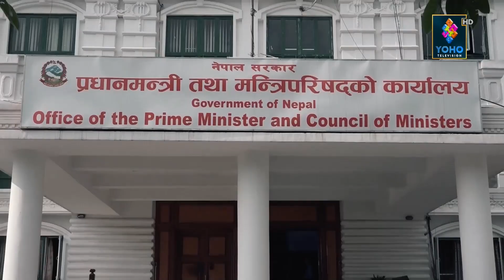योहो टेलिभिजन : प्रमुख समाचार 2077/02/08 | 09:00 PM | YOHO TV HD